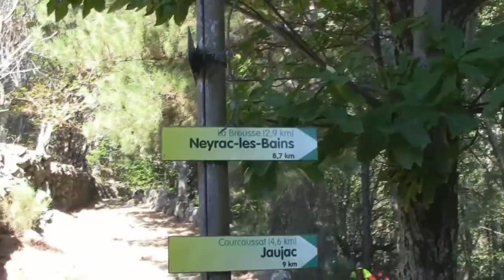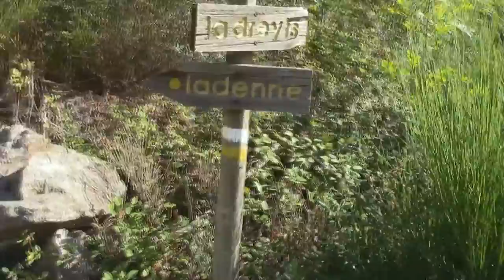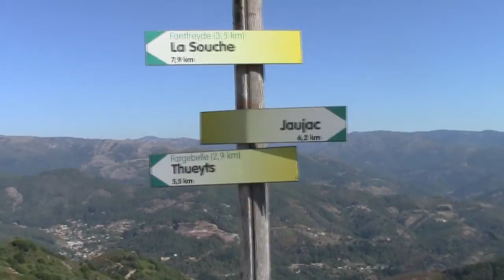Trail lachausseedesgeants - de Jaujac à Fargebelle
Découvrez les sentiers du Trail de La Chaussée des Géants et de sa mascotte Talus'in, à Thueyts, en Ardèche.

A travers cette vidéo, vous allez fouler les sentiers de Jaujac à Fargebelle.

Bonne découverte et surtout bonne prépa pour le 1er samedi de juin.